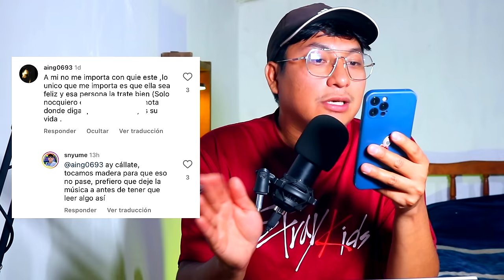HYUNA ARRASTRADA POR CULPA DE SU NUEVO NOVIO | ¿USA A SU EX PARA LLAMAR LA ATENCIÓN?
La polémica sobre Hyuna y su nuevo novio JunHyung sigue dando de que hablar y el publico ha mostrado su enojo con la forma en la que Hyuna habla de el y la acusan de querer utilizar a DAWN su Ex-novio para llamar la atención antes de su regreso.